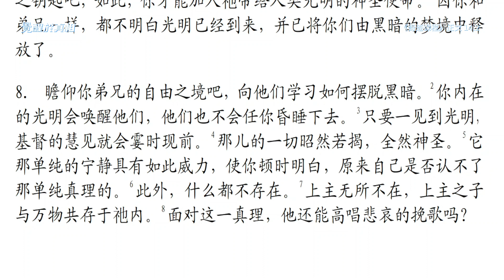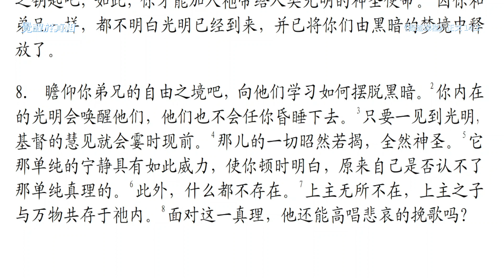第14章 真理的教诲 第2节 快乐的学徒《奇迹课程》正文 I 海伦·苏曼 等著 I 若水 译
本期内容介绍的是第14章 真理的教诲的前言部分和第2节 快乐的学徒。